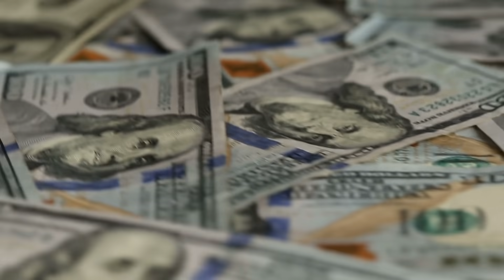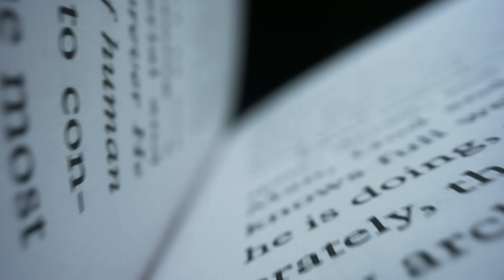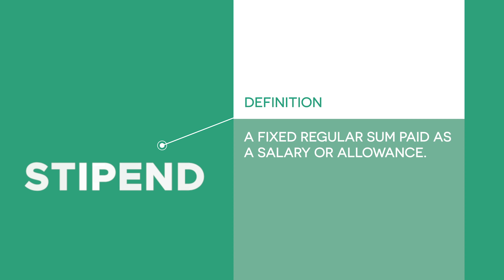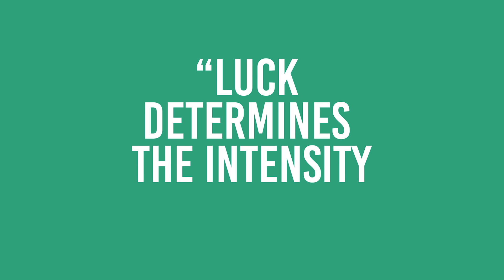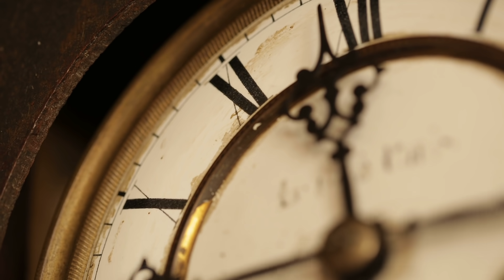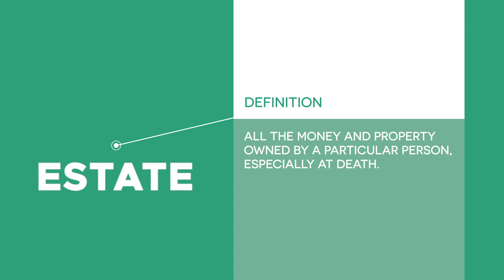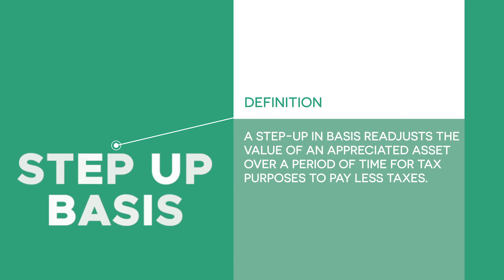Meet The $30 Million Dollar 23 Year Old (How He Did It)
Meet the college student with a net worth of $30 million dollars. I wanted to ask him how he did it, and if going to college is worth it?

Is college worth it? That's a question I had not too long ago. When it comes to investing for passive income, it's not only about investing your money, but also your time. So is college worth it? Especially for my guest who is a 23 year old millionaire. He accumulated a net worth of 30 million dollars.

How did he do it? Was the success of his millions a result of his hard work? Or was it all luck? Most of us pursue wealth working hard, saving our income, and investing in something like a roth IRA or a 401k, or even in a taxable brokerage account with an app like Robinhood to retire with passive income. But what if you already had the end result of wealth? What if you had all the time in the world? I wish I knew how to invest both my time and my money in my 20s better than I did, but nothing prepared me for what my college guest had to tell me about his wealth and net worth.